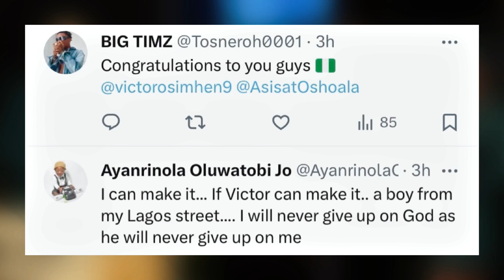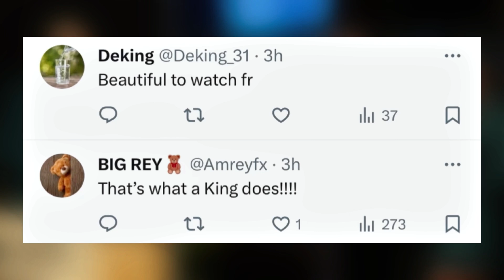MOMENT OSIMHEN GETS HYPED UP BY ASISAT OSHOALA | CAF AWARD | FANS REACTIONS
Asisat Oshoala Spotted Hyping Up Victor Osimhen as He Was Crowned CAF Player of the Year: Video